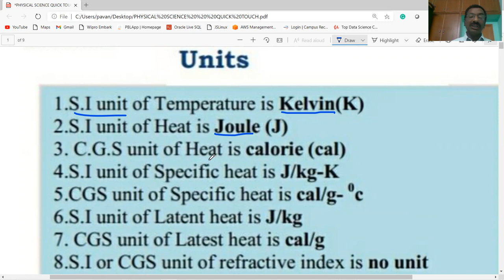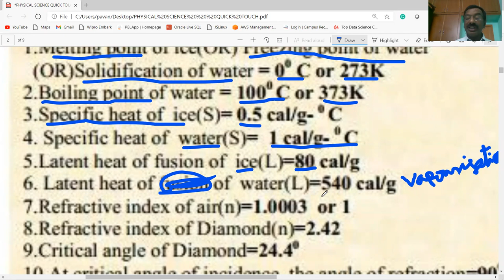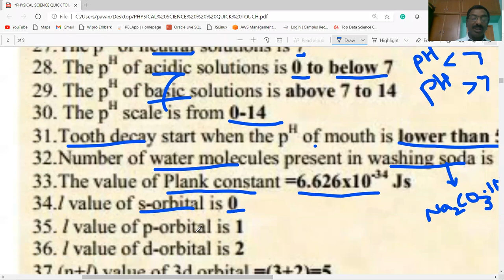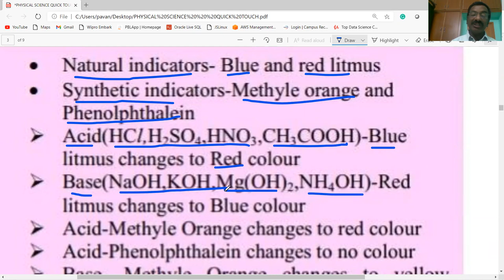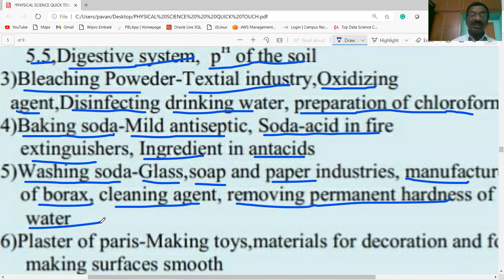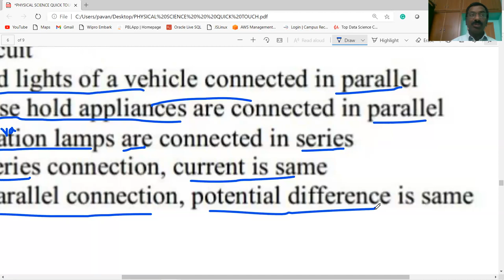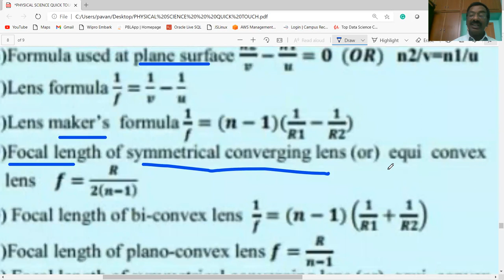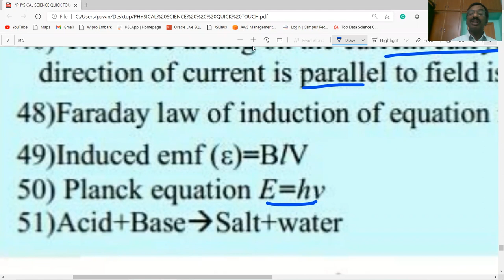AP IIIT / PHYSICAL SCIENCE / QUICK REVIEW